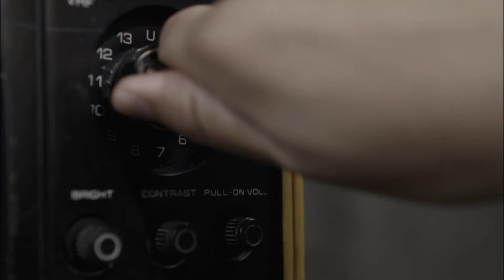tvN 감자별과 함께 하는 따뜻한 겨울 보내기 이벤트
감자별에서 요리블로거로 활동하고 있는
노보영의 귤청 레시피를 SNS에 공유하고 백설 건강한 단맛세트를 받으세요!